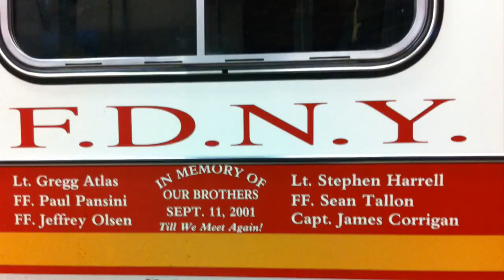New York im Februar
Besuch einer nebligen Großstadt